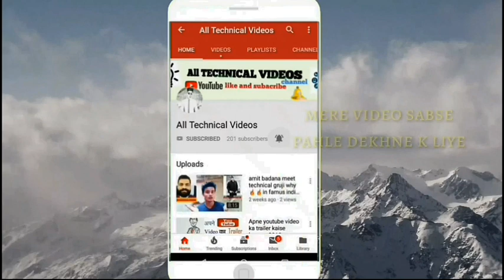PUBG Lite download kaise kare|| How to download Pubg Lite in Mobile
Hello dosto aaj main aap logo ko bataunga ki kaise pubg lite download kare apne phone me to friends sabse pahle aap video ko like kar dena and channel ko subscribe kar dena.
Friends pubg lite apko download karne se pahle apne mobile k browser me jakar ip address and vpn setting change karni padegi so friends aap log tabhi aanand le payege jab apke phone me vpn system change hoga ok tobaaiye jante h kaise hoga downlad.
so friends aap log ek kam karna hoga apko google me jakar ek website ka link dalna padega and uske bad guys apko search engine me jakar dalna hoga pubg lite and uske bad apko file download karni hogi and iske bad friends aapko setting me jakar uska data reset karna h .
Ab apne mobile phone ko switch off karke on karna hoga and last me aapko friends file manager me jana h jaha apne file download kari  h us file ko open kar lena h.
ab aap chala sakte h guys aanand utha payrgd .

website name .

google me search karna hai .

pubg lite download kaise karen

pubg lite download karne ka tarika.

how to download pubg lite in mobile

pubg lite download kaise kare google se

pubg lite .

pubg lite .

pubg lite .

pubg lite .

pubg download karne ka tarika

pubg lite ban hone k bad download kaise kare...

pubg lite  kaise chalaye...

My Mic…

My Tripod with light..